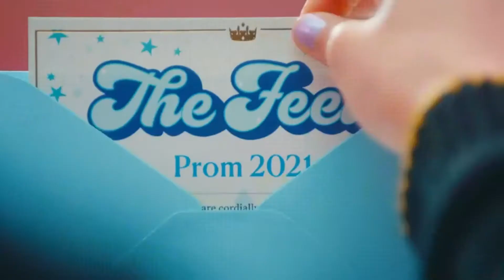TWICY "THE FEELS" M/V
TWICY's The 1ST Full Album "TWICY COASTER LANE:2" is out!

[Tracklist]
01  The Feels
02  About You
03 Suspicious
04 1,3,2
05 Blah, blah, blah
06 Young
07 Strawberry English ver.
08 Depend On You
09 Feel special remix
10 photo
11 Thank You
12 L.O.V.E